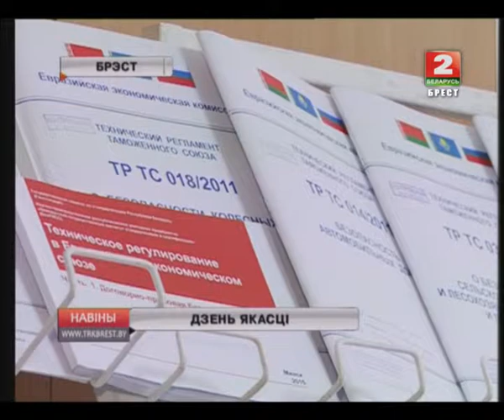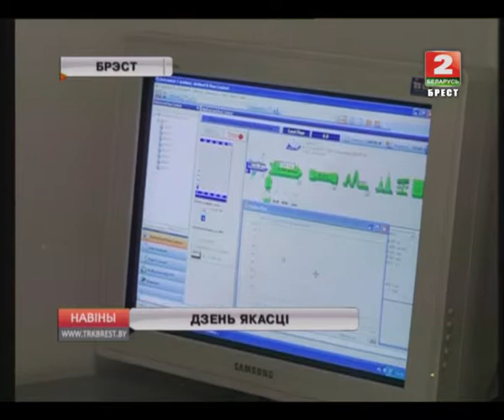ДЗЕНЬ ЯКАСЦІ (Відэа)